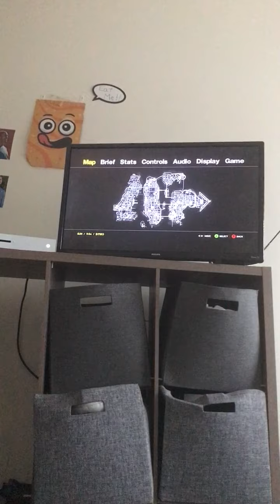Grand theft auto 4-part 24-Strip club business ￼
In grand theft auto 4 niko went to see Dwayne at his his house he wanted niko to save his Business￼